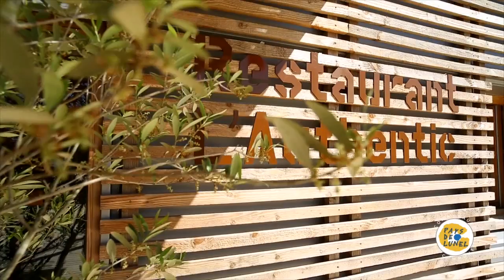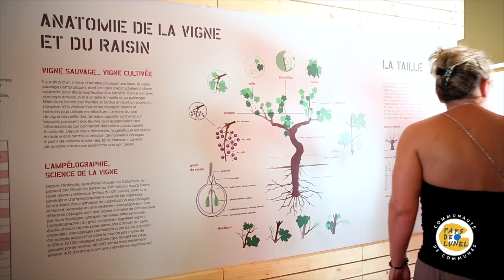Viavino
Viavino, le pôle Oenotouristique, véritable vitrine d'un savoir du Terroire du Pays de Lunel